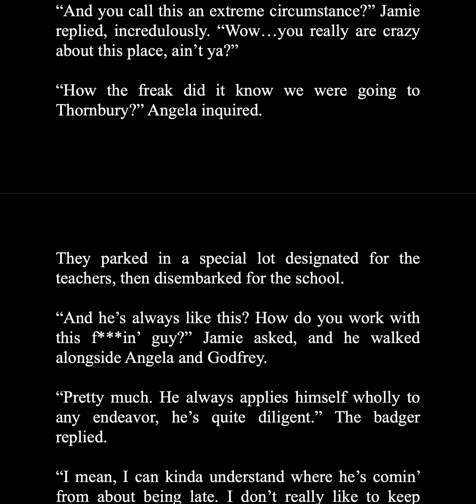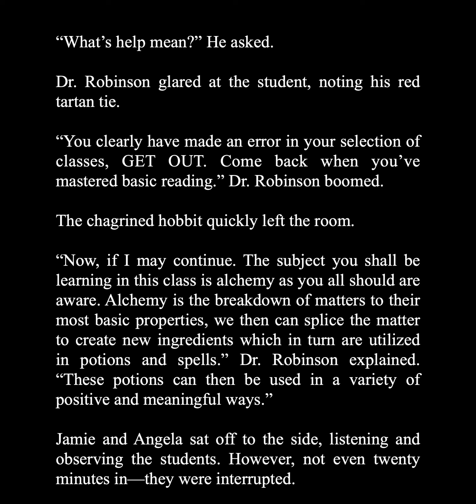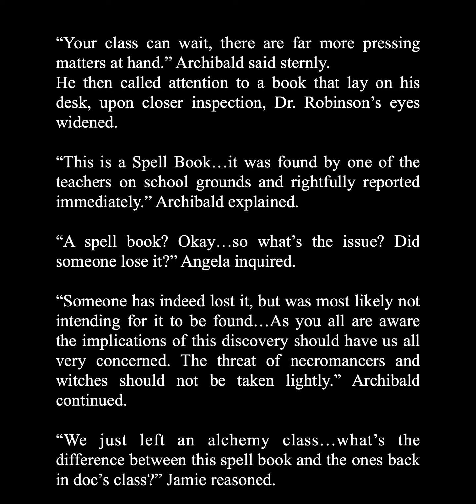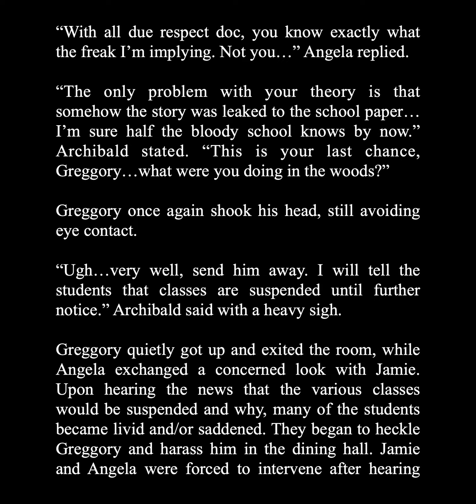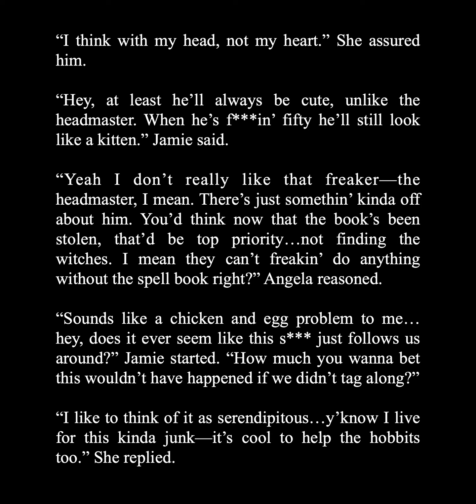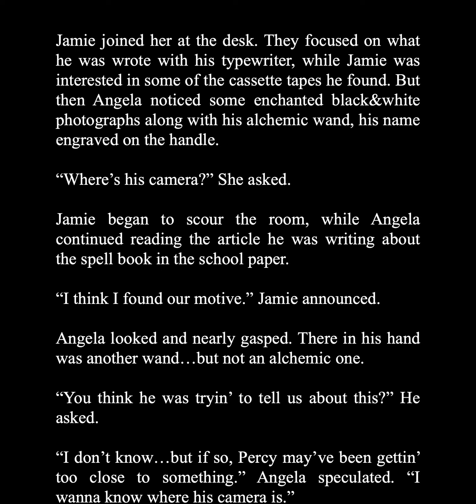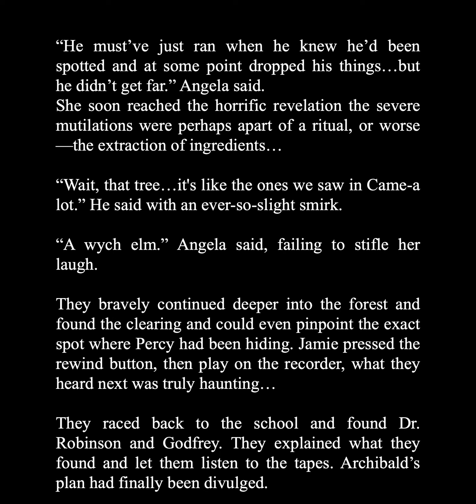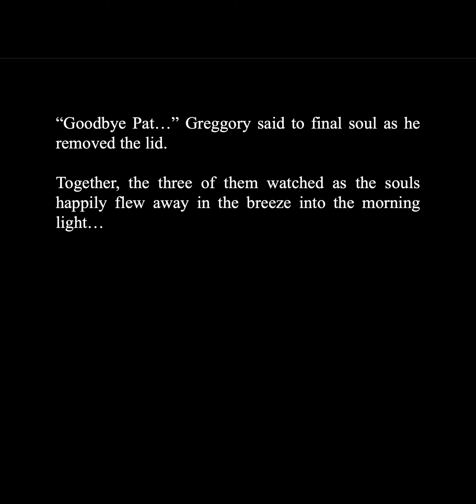Mystery at Thornbury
Farewell Fall/Autumn...
If anyone were to read these, i would highly recommend finding some type of awesome Danny Elfman or Hans Zimmer soundtrack to play on another tab.